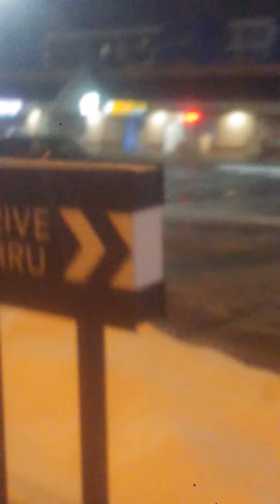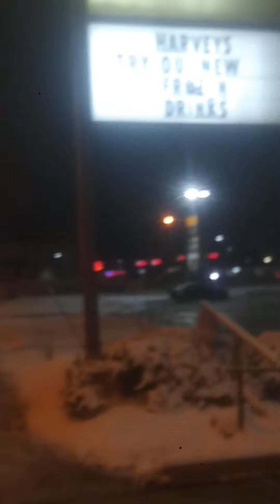Walking at Night Construction Site